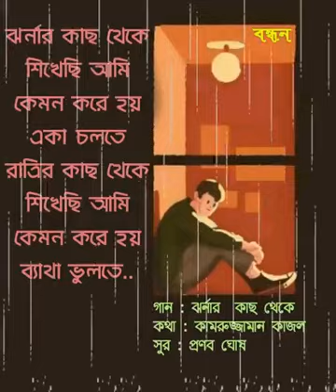গান : ঝর্নার কাছ থেকে/শিল্পী : রনক হাসান/গীতিকার : কামরুজ্জামান কাজল/সুরকার : প্রণব ঘোষ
গান : ঝর্নার কাছ থেকে
শিল্পী : রনক হাসান
গীতিকার  : কামরুজ্জামান কাজল
সুরকার : প্রণব ঘোষ